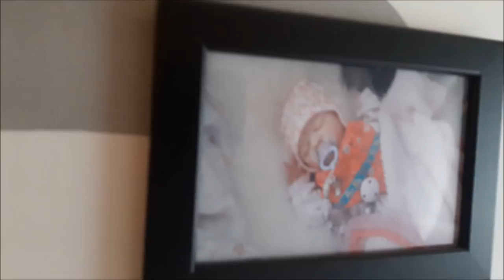ROOMTOUR | Babyzimmer | Wolken || Reborn Baby Deutsch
Hallo, lange wurde es angefragt und hier ist eine topaktuelle ROOMTOUR.

UNSERE PACKSTATION für Fanpost:

Name: Maggie Bellmann
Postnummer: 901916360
Packstation: Packstation 106
Ort : 23623 Ahrensbök

Viel Spaß!